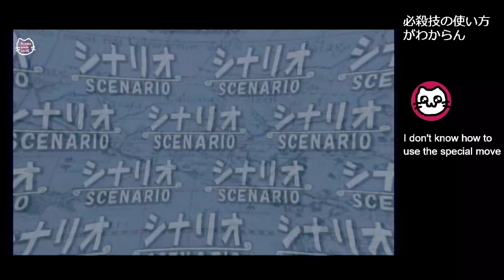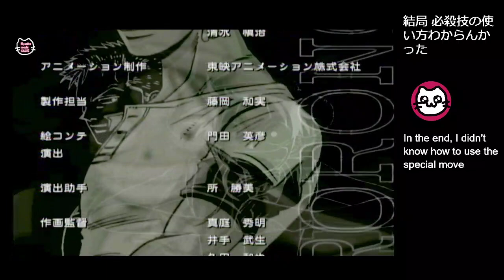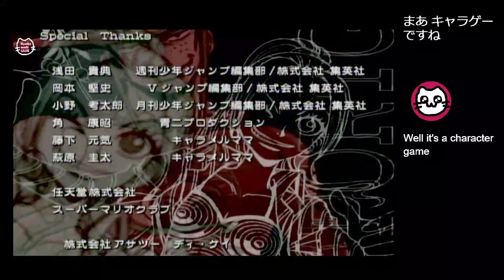From TV animation ONE PIECE トレジャーバトル! (GC)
ワンピースのゲーム！